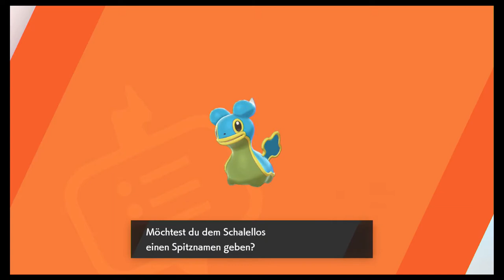#15 Galar Mine 2 - Pokèmon Schwert (Blind, Deutsch, Let's Play, Playthrough)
Treffen wir den Typen jetzt in jede Mine?